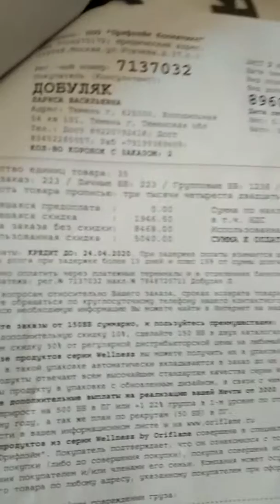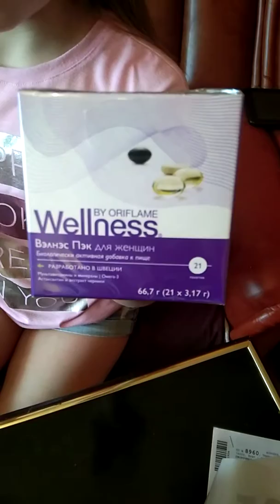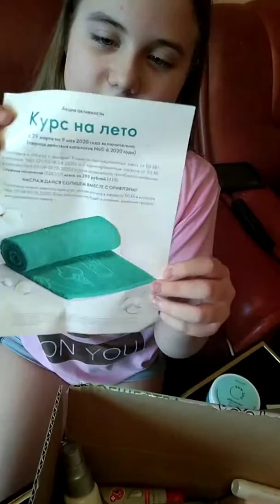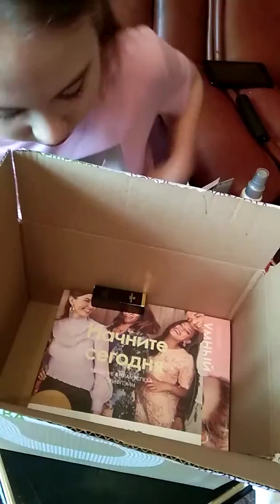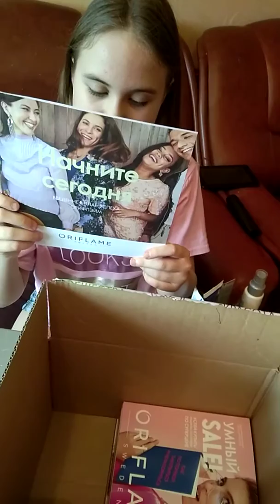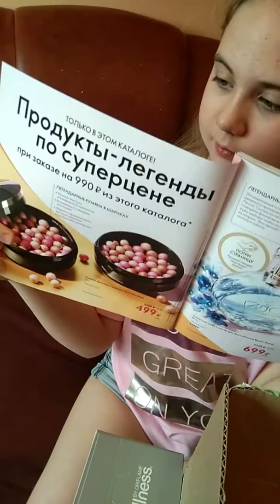Доставка работает, не смотря на карантин